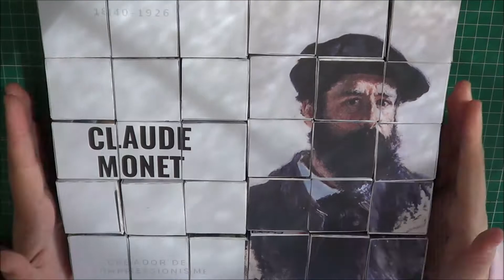| Channel Trailer 2019-2020 | HelloCris. |